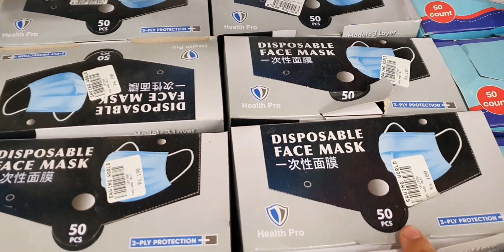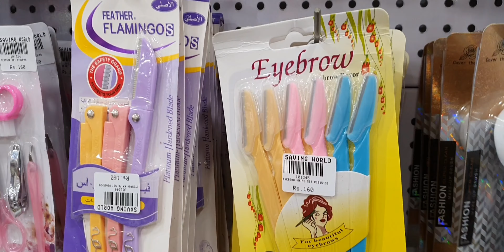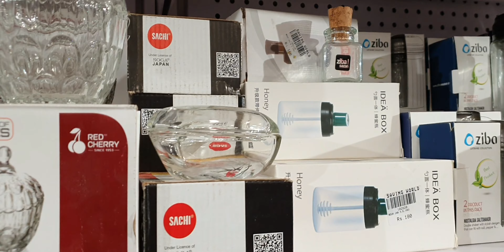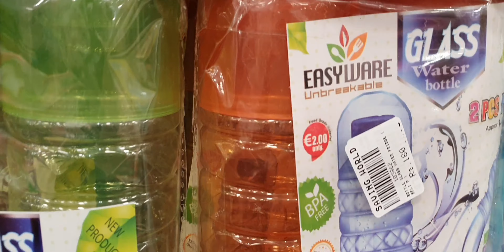SavingWorld Asa outlet jo ap sb ka dil jeet ly💓 ya mosam ki barish💦|part1